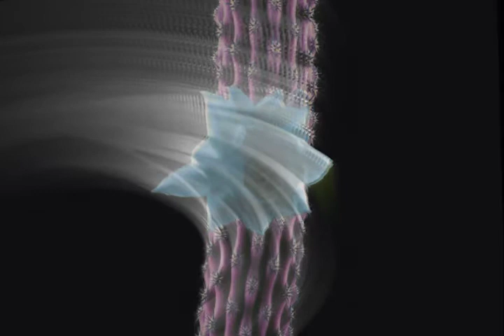Evan Hydzik: Selected Ambient Remixes - Part One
Jungle Themed Room
Chicago 2015